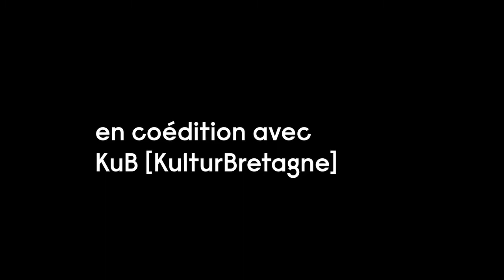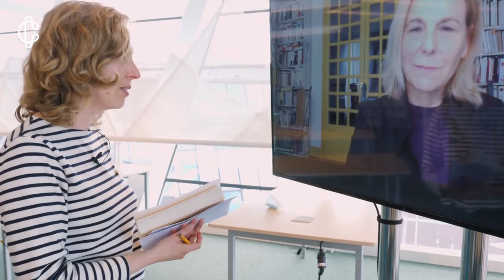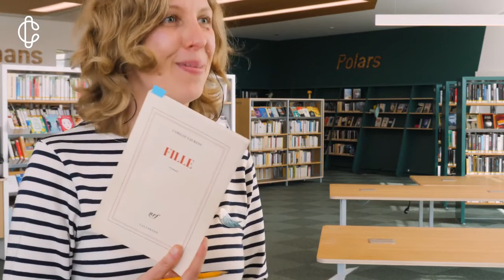Rencontre avec Camille Laurens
La romancière Camille Laurens est l'invitée des Champs Libres pour parler de son dernier livre Fille. Confinement oblige, cette rencontre a lieu en visioconférence et KuB y est associée pour mettre en image ce temps d'échange entre l'écrivaine et Justine Caurant.